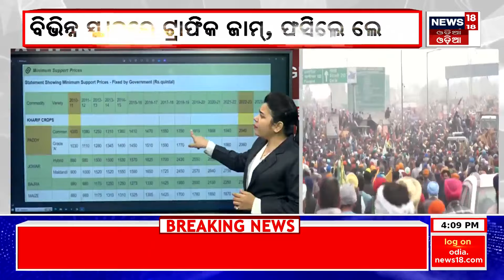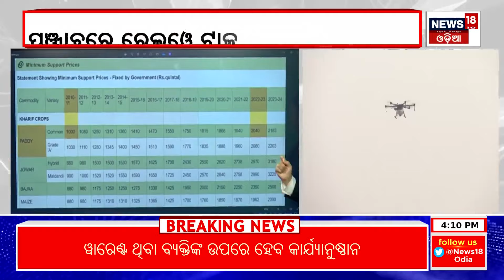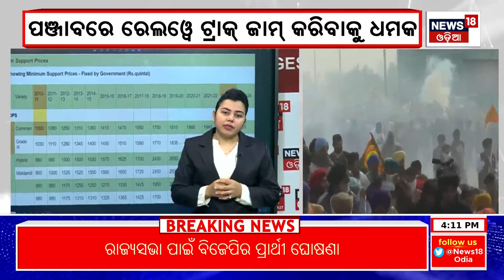Farmer Protest News: ପଛକୁ ହଟିବାକୁ ନାରାଜ ଚାଷୀ | Farmer Protest In Delhi | PM Modi | Odia News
Farmer Protest News: ପଛକୁ ହଟିବାକୁ ନାରାଜ ଚାଷୀ | Farmer Protest In Delhi | Farmer Protest 2.0
Two years after Indian farmers ended their massive protest, they are back on the streets demanding guaranteed prices for their crops. Thousands of farmers are marching towards Delhi while authorities have turned India's capital into a fortress, barricading it with razor wire and concrete blocks to try to keep demonstrators at bay. Farmers began a year-long protest in 2020 against the government's move to introduce controversial agricultural reforms.